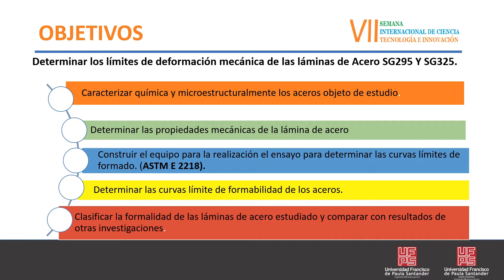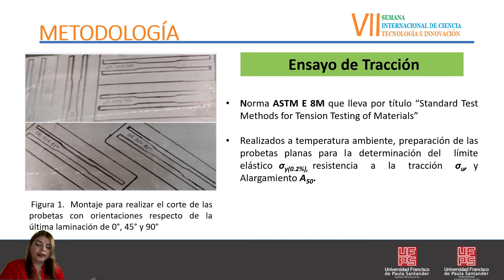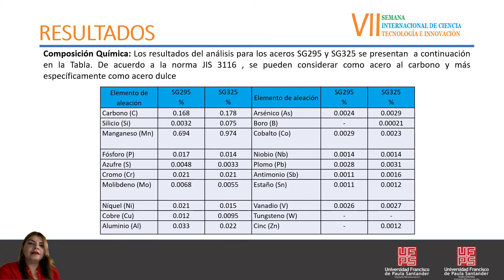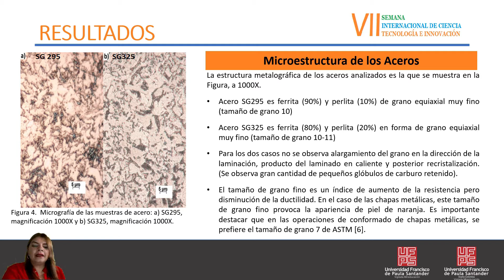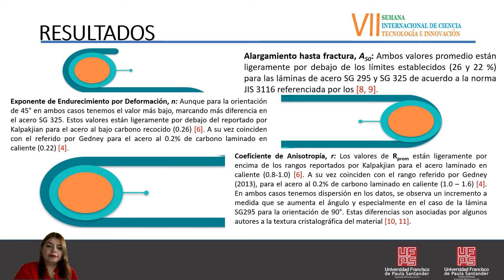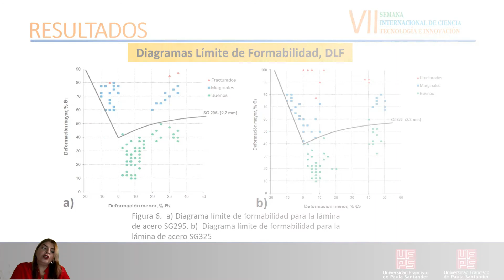Estudio comparativo experimental de la formalidad de láminas de acero SG 295 Y SG325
Ponencia: Estudio comparativo experimental de la formalidad de láminas de acero SG 295 Y SG325.

Jhon Erickson Barbosa Jaimes
Claudia Liliana Casadiego Peralta
Ismael Humberto García Páez

7th International Week of Science, Technology  and Innovation 2020